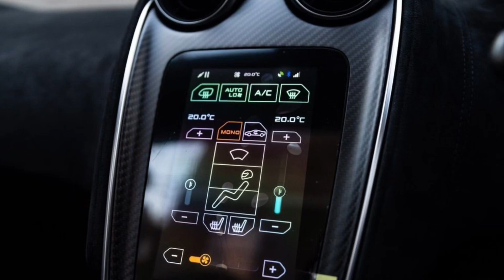2020 McLaren 600LT 3.8T V8 SSG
McLaren 600LT
2020 (69 reg)
3.8T V8 SSG (s/s) 2dr

Price£194,895

Lux Pack
Gloss Visual Carbon Fibre Exterior Upgrade 2
Carbon Fibre Interior Upgrade
Security Pack
Bower and Wilkins Audio System
Gloss Visual Carbon Fibre Exterior Upgrade 1
Power Adjust Heated Memory Sports Seats
Carbon Fibre Interior Components
Vehicle Lift
Carbon Fibre Sill Finishers with McLaren Branding
Power Adjust Steering Column with Comfort Entry-Exit
Gloss Black Wheel Finish
Brake Calipers - McLaren Orange with Silver McLaren Logo
Vehicle Tracking System
Soft Close Doors
Carbon Black Alcantara Steering Wheel
Car Cover
McLaren Branded Floor Mat Set
Volumetric Alarm System
Lithium Ion Battery Charger
Fire Extinguisher
Air Conditioning
19in Front and 20in Rear Alloy Wheels - 10 Spoke Ultra-Lightweight Forged
3x Handling Modes - Normal - Sport - Track
7in Portrait Touch Screen Monitor
Adaptive Damping LT Tune with Lowered Ride Height
Alarm
Automatic Lights and Rain Sensor
Black Seatbelts
Brake Disc Wipe Technology
Brake Pre-Fill Technology
Carbon Ceramic Brakes with 6 Piston Calipers Front and 4 Piston Calipers Rear
Carbon Fibre Fixed Rear Wing - Dark Palladium with Matte Black Heat Shield
Carbon Fibre Front Splitter with Integrated Twin Endplates - Dark Palladium
Carbon Fibre Rear Bumper Aero Fins - Dark Palladium
Carbon Fibre Rear Bumper with Integrated Full Width Diffuser - Dark Palladium
Carbon Fibre Rear Deck with Integrated Exhaust Outlets - Dark Palladium
Cruise Control
Dual Zone Climate Control
Dynamic Electronic Stability Control - DESC
Electrically Folding Heated Door Mirrors with Dip in Reverse Functionality
Electrochromatic Dipping Rear View Interior Mirror
Electronic External Door Release Buttons - Both Sides
Electronic Parking Brake
Engine Start-Stop Ignition Button
Exposed Engine Bay
Front Side Airbags
Full LED Headlights with Automatic Headlight Levelling
Keyless Entry and Lock - Keyless Start
LT Exhaust Bezel - Dark Silver
Launch Control with Burnout Mode
McLaren Brake Steer
McLaren Track Telemetry (MTT)
On-Board Memory
Stealth Exhaust Finisher
TPMS - Tyre Pressure Monitoring System and Tyre Temperature Gauge
Textile Headlining
Traction Control - TC
USB Connectivity
12V Accessory Socket
Trip Computer
Anti-Lock Braking System - ABS
Automatic LED Daytime Running Lights and Rear Lights
Brake Assist Technology
Brake Pad Wear Sensors - Front and Rear
Central High Mounted Stop Lamp
Driver and Passenger Airbag
Electronic Immobiliser
Follow Me Home Headlights
Hill Hold Assist
Tilt Sensors
Power Steering
Body Colour Roof and Cantrails
Dihedral Doors
Darkened Finish Headlamp Bezel with 600LT Branding
Dark Palladium Service Cover
Dark Palladium Rear Spoiler
Dual Function LED Rear Fog - Reverse Light
Exterior and Interior Secondary Mechanical Door Releases
One Touch Electric Windows
Plenum Cover - Natural Finish

Rikon London Ltd. uk
Mayfair, W1K 7AN
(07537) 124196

We need ur support thanks 🙂🙂🙂